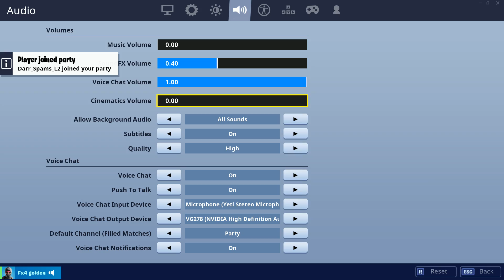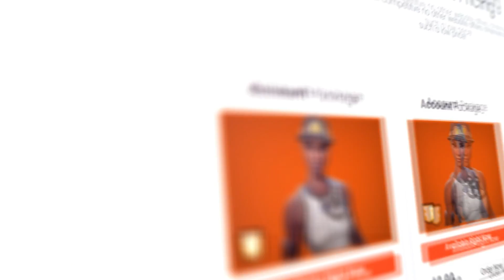My Crushes Ex Boyfriend Is Too Scared To Fight Me... (Fortnite)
My Crushes Ex Boyfriend Is Too Scared To Fight Me...

Video uploaded by BonelessTV. (PG Clean, Family Friendly For Kids + No Swearing!)